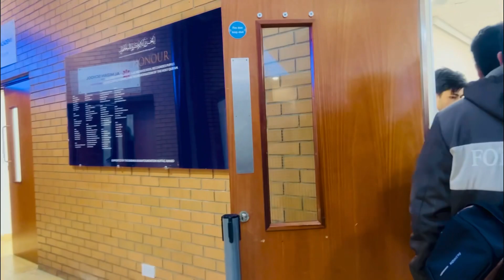এরকম ইফতার অভিজ্ঞতা জীবনে এই প্রথম! | Free Iftar for Everyone | London Iftar Vlog | UK Ramadan Life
Welcome to our vlog where we take you on an unforgettable journey through our first ever Ramadan experience in London. In this video, we share our unique iftar experience where we provide free iftar for everyone in the community. Witness the joy and happiness as we break our fasts together and enjoy delicious food in the company of friends and family.

This video showcases the essence of Ramadan and how it brings people from all walks of life together. Our aim is to spread love, peace and kindness to all, and what better way to do that than by sharing a meal with one another. Join us on this heartwarming journey as we explore the beauty of Ramadan in the UK.

So, sit back, relax and enjoy our London Iftar vlog as we take you through our journey of spreading love and joy during the holy month of Ramadan.